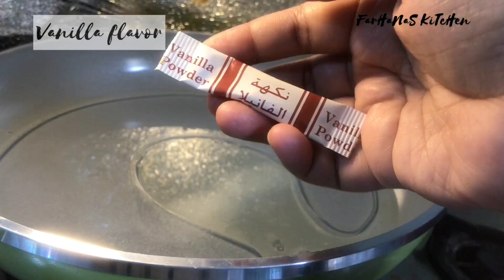Arabs churros | balah el sham | Arab Dessert | Ramadan sweet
Musician: @iksonmusic